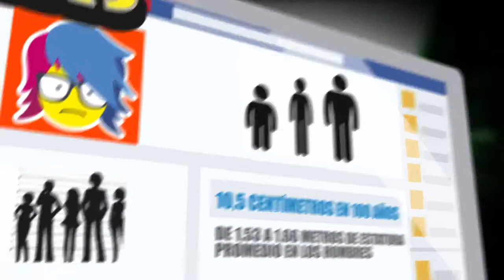Resumen De Noticias 27 de julio 2016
• Un chico de 16 años ganó 43 mil dólares en acciones.
• Bolivia está entre los más "petizos" de la región.

Programas Inteligentes Con Adolescentes - PicaBoliva